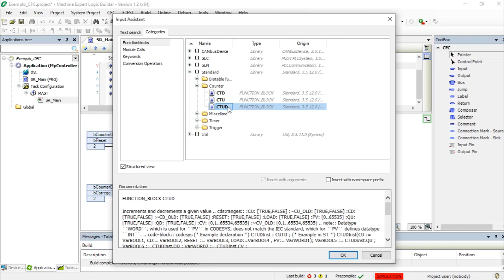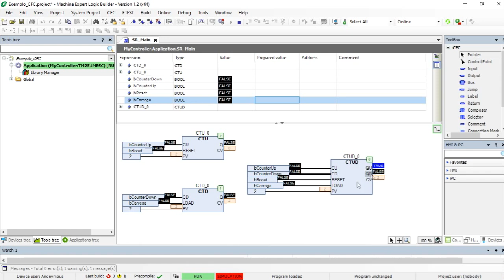Como adicionar novas bibliotecas de blocos no Ecostruxure Machine Expert | Schneider Electric Brasil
Descubra como adicionar novas bibliotecas de blocos, expandindo suas opções de programação e facilitando o desenvolvimento de projetos mais complexos.